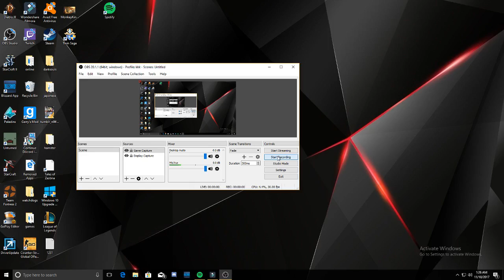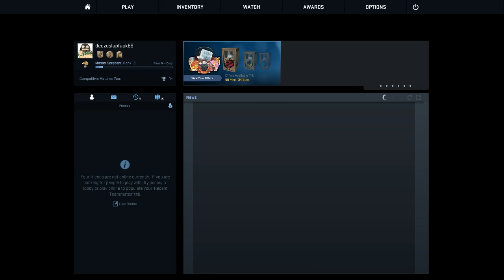first time playing csgo on pc: im back